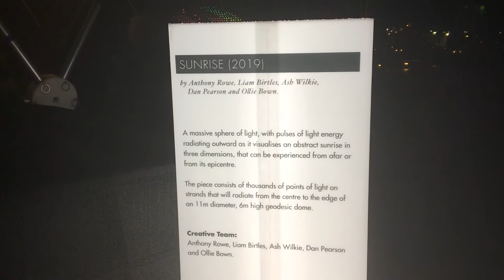Festival of Light Southampton 2019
Festival of Light Southampton 2019 - Festival of Light is back on the Esplanade.

Are you ready to letlightinWQ?

February 15th- 24th 5pm-10pm - On The Esplanade, Westquay South